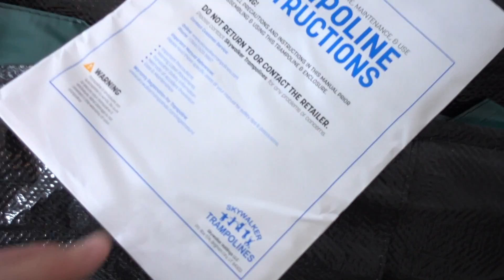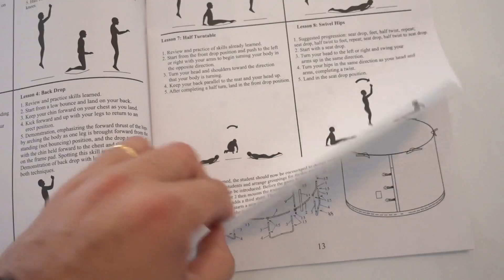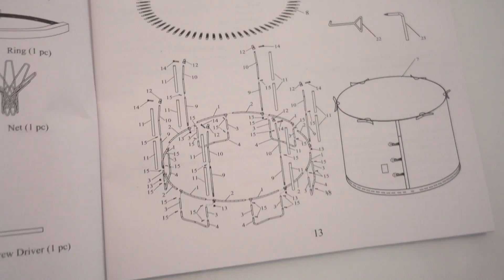PRESENTE SURPRESA! QUEM ME ENVIOU?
Recebi um presente super legal de uma Youtuber da Espanha: a Arantxa, do canal Los Juguetes de Arantxa.

Amei demais esse presente! Muito obrigada Arantxa!

Kuddle: @juliasilva
Musical.ly: eujuliasilva